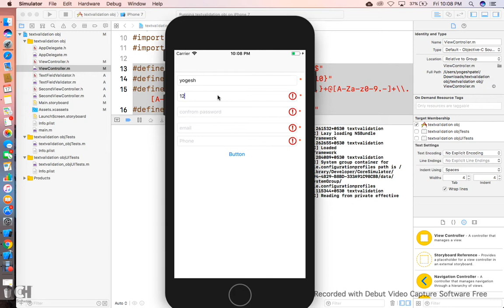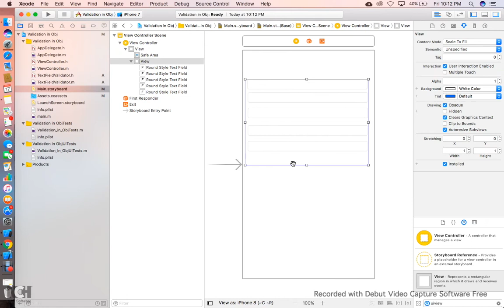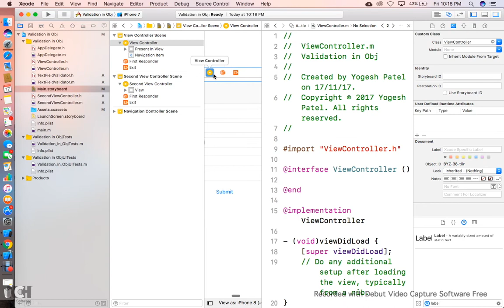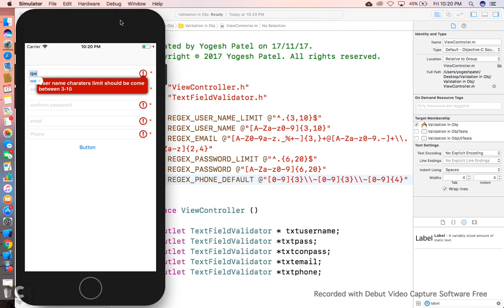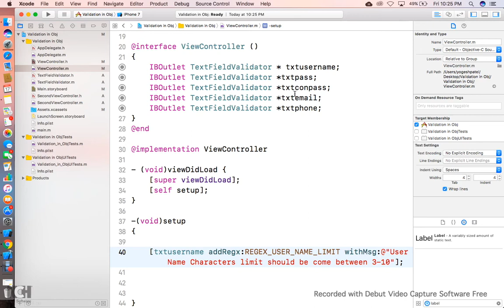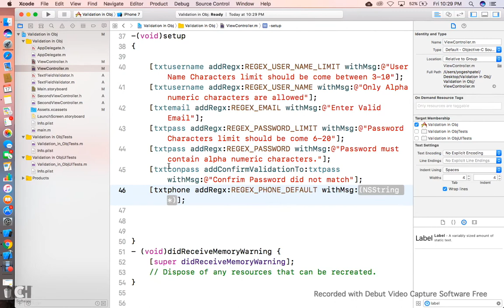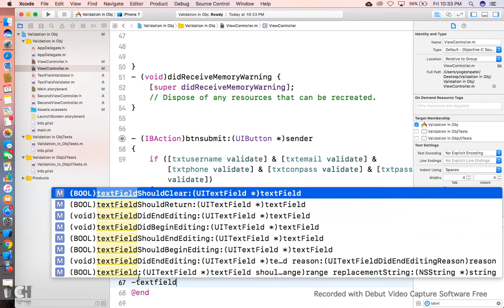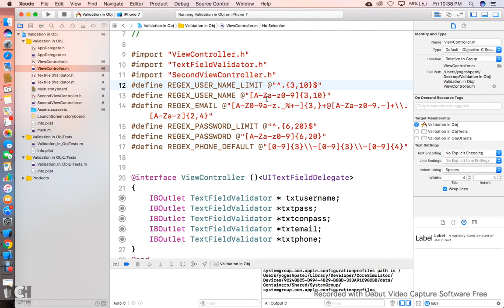Objective-C: How to Validate UITextField Input (Hindi)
In this video, learn how to validate UITextField input in Objective-C! We will cover various methods to ensure your text fields contain valid data before proceeding. This is essential for creating robust and user-friendly iOS applications.

🔹 What You'll Learn:
• Basic validation techniques
• Using regular expressions for validation
• Displaying error messages
• Ensuring secure user input